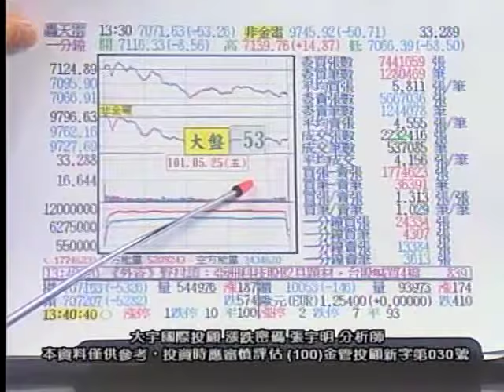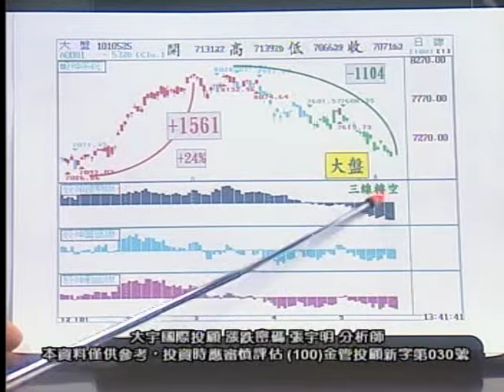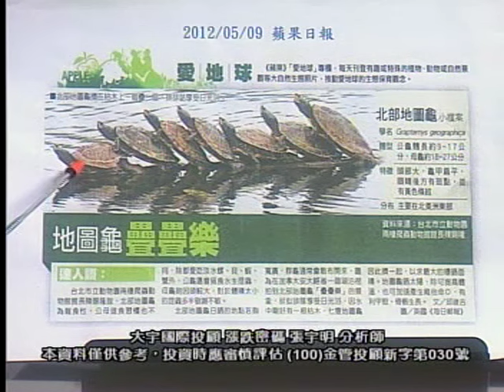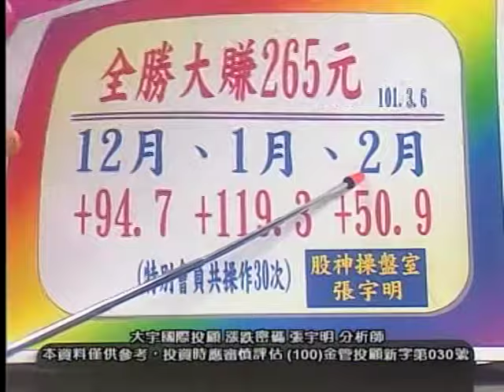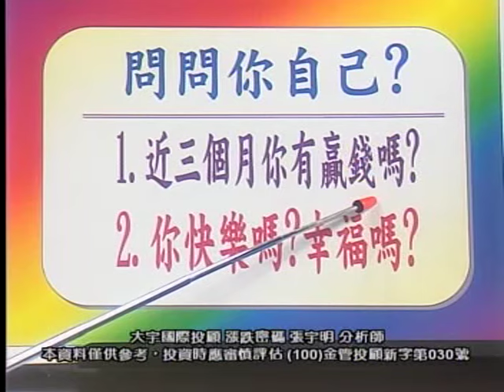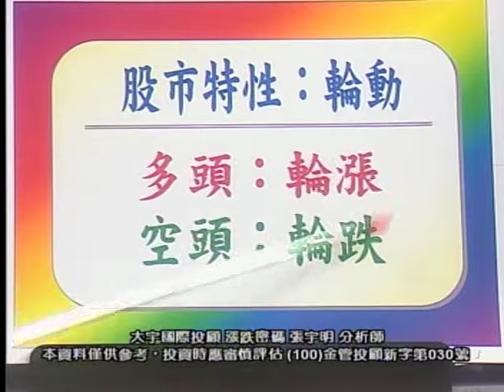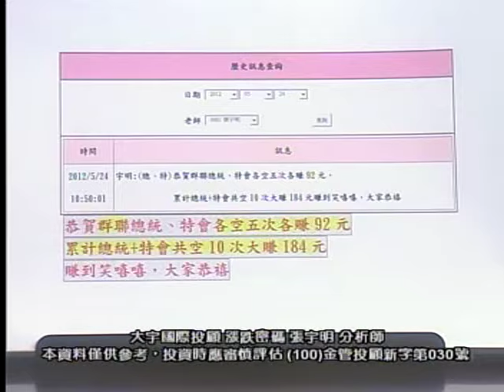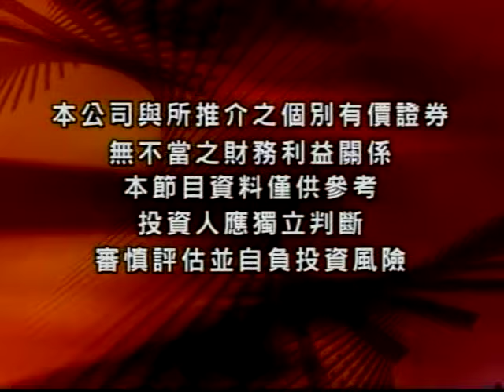2012.5.25張宇明台股解盤